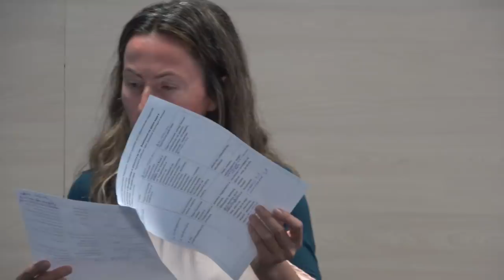Георги Изворски - Кодове на спасението 2, Бургас, 28.10.2018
Беседа на Георги Изворски и Силвина Белопойчева - "Кодовете на спасението 2", изнесена в град Бургас на 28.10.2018 година в хотел "Aква".
Беседата е продължение на темата "Кодовете на спасението" от град Варна.
На този линк можете да я откриете